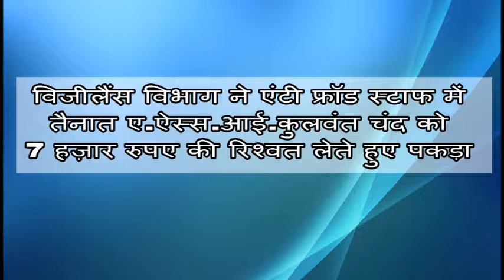एंटी फ्रॉड स्टाफ में तैनात ए.ऐस्स.आई.कुलवंत चंद को 7 हज़ार रुपए की रिश्वत लेते हुए पकड़ा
विजीलैंस विभाग ने एंटी फ्रॉड स्टाफ में तैनात ए.ऐस्स.आई.कुलवंत चंद को 7 हज़ार रुपए की रिश्वत लेते हुए पकड़ा